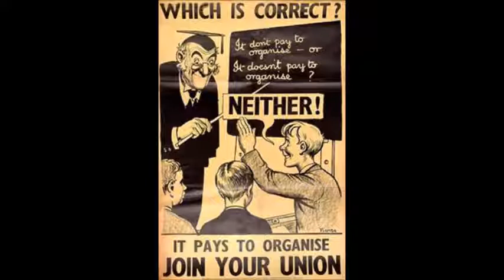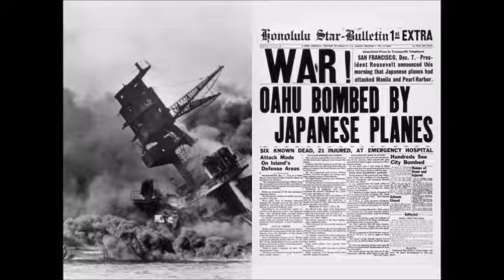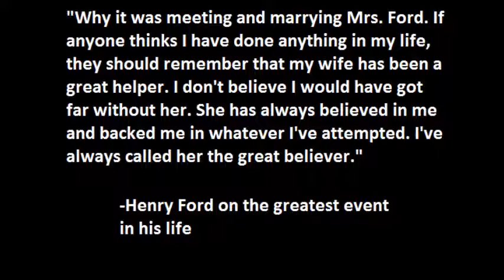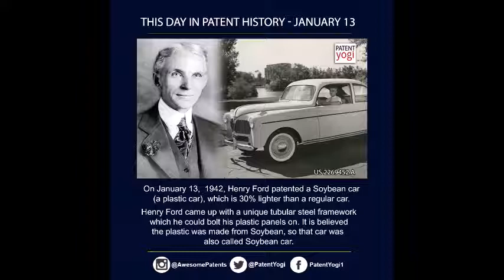Henry Ford Part 6: Willow Run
Book Sources:
"And Then Came Ford" by Charles Merz, 1929
"A Great Life in Brief: Henry Ford" by Roger Burlingame, 1969
"Great Lives Observed: Henry Ford" by John B. Rae, 1969
"The Legend of Henry Ford" by Keith Sward, 1948

Image Sources